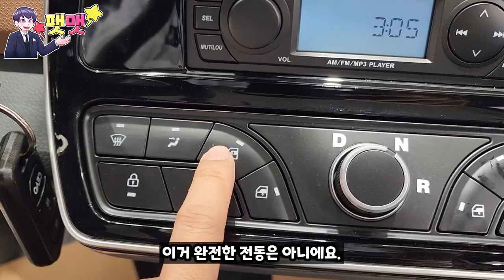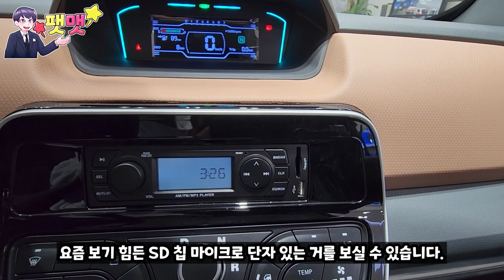귀엽고 토끼 같은 초소형 전기차 캠시스 쎄보 C SE 시승~!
쎄보 서울경기지점에서 시승 촬영을 진행하게 되었습니다.